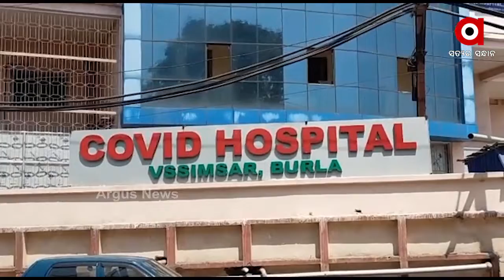ବୁର୍ଲା କୋଭିଡ ହସ୍ପିଟାଲ ସ୍ଥିତି ସଙ୍ଗୀନ...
ବୁର୍ଲା କୋଭିଡ ହସ୍ପିଟାଲ ସ୍ଥିତି ସଙ୍ଗିନ । ଫୁଲ ହେବାକୁ ବସିଲାଣି ବୁର୍ଲା କୋଭିଡ ହସ୍ପିଟାଲ । କରୋନା ସଂକ୍ରମଣ ବୃଦ୍ଧି ଯୋଗୁଁ ଏଠାରେ କରୋନା ରୋଗୀଙ୍କ ସଂଖ୍ୟା ମଧ୍ୟ ବୃଦ୍ଧି ପାଇବାରେ ଲାଗିଛି ...